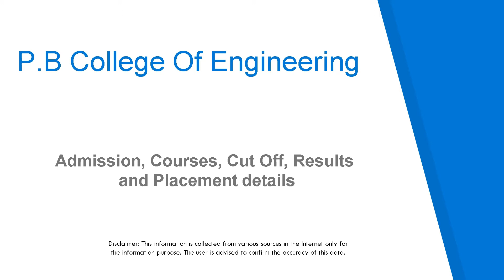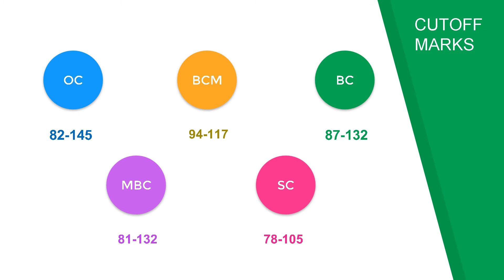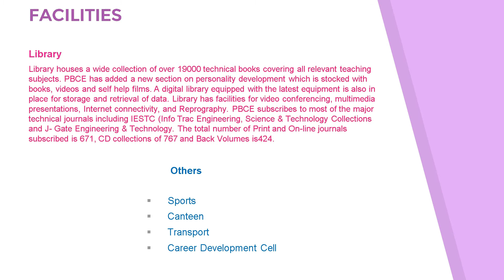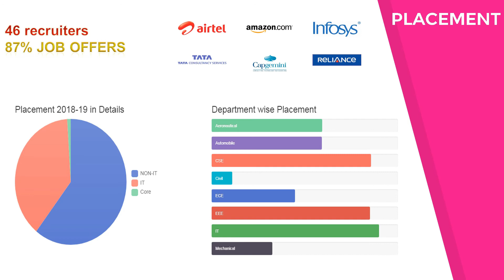PB College of Engineering Admission, Fees, Placement, Counselling Cutoff, Courses & Ranking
PB College of Engineering, Chennai-Bangalore Highway, Irungkatukottai, Kancheepuram(Dt.), Pin - 602117 Admission, Courses, Fee Structure, Application form, Scholarship, Placement, Counselling Cut off mark, Results & Ranking Details